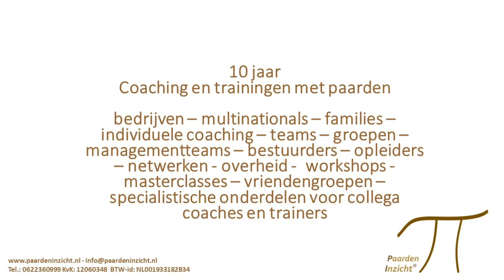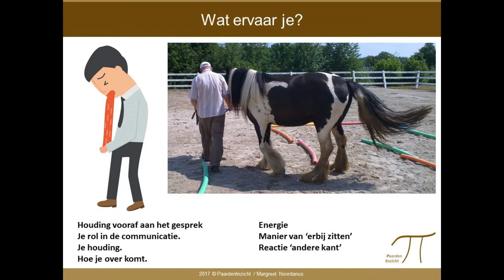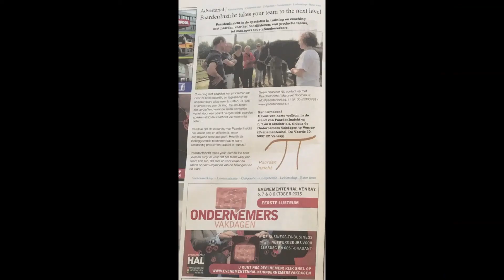PaardenInzicht 10 jaar deel 1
English below NL tekst.
PaardenInzicht - 10 jarig jubileum - video maart 2021
Deel 1 – in deze video een compilatie van een aantal van mijn favoriete momenten. De keuze was zo moeilijk dat er later een deel 2 volgt. VEEL KIJKPLEZIER! PS: een aantal beelden zijn uit de begin jaren vandaar dat de kwaliteit soms wat minder is.
PaardenInzicht - 10 year anniversary - video March 2021
Part 1 - in this video a compilation of some of my favourite moments. The choice was so difficult that a part 2 will follow later. ENJOY WATCHING! PS: some of the images are from the early years so the quality is sometimes a bit poor.